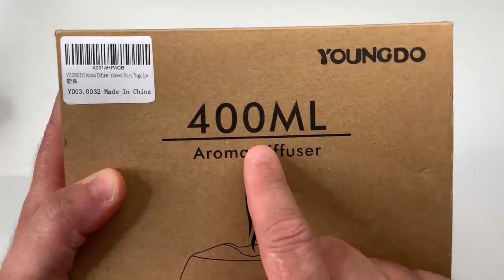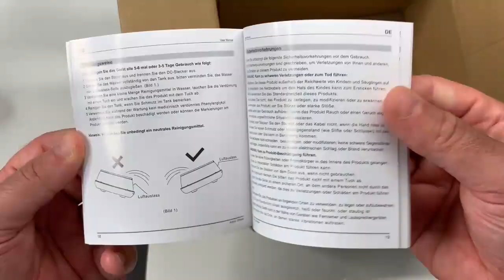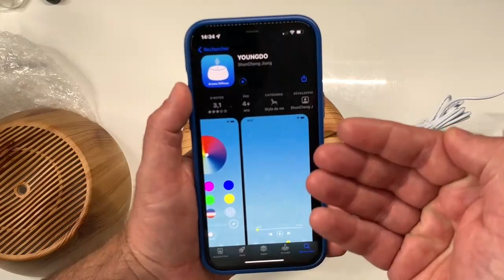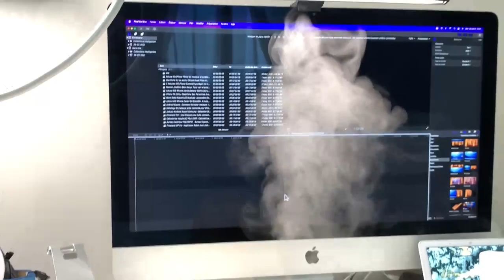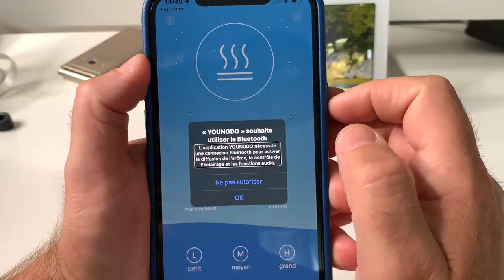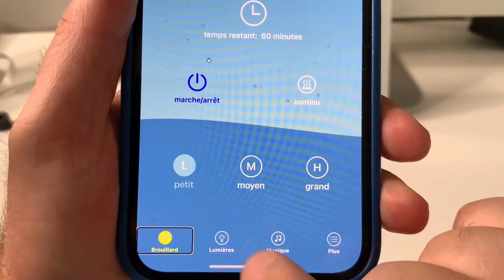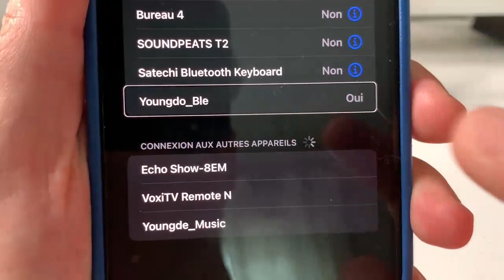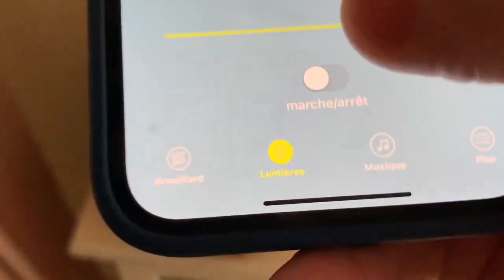YOUNGDO Diffuseur huile essentielle connecté bluetooth : iOS Android enceinte bluetooth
Diffuseur Huiles Essentielles 400ML Enceinte Bluetooth, Lumière de 30 Couleurs, YOUNGDO Diffuseur d'Huiles Essentielles Electrique à
compatible ioS Android votre maison sera parfumé et vous pourrez profiter des senteurs des huiles essentielles.